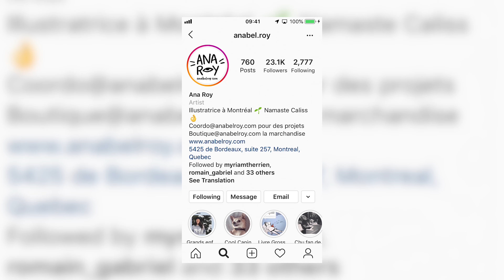Ana Roy : illustratrice et grande enfant | Devenir illustratrice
Ana Roy est une illustratrice passionnée par son métier.

Parce qu’elle a compris que dans la vie, travailler, ce n’est pas obligé d’être une affaire plate.

Pour Ana, il n’y a pas de recette gagnante pour être adulte. Grâce au dessin, elle a appris comment elle pouvait être fidèle à elle-même. C’est-à-dire une grande enfant.

Réseaux MAJ!